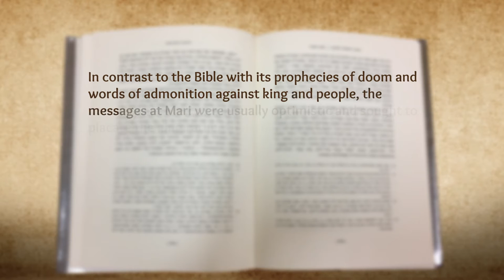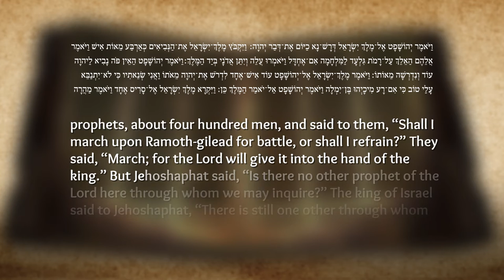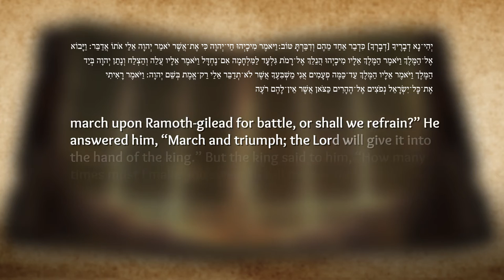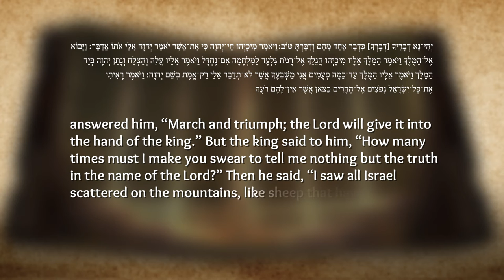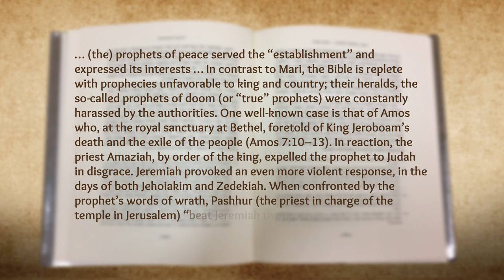Lesson 8: Ancient Near Eastern Prophecy and Biblical Prophecy | Lecture 9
Lecture 9: Ancient Near Eastern Prophecy and Biblical Prophecy: Affinities and Disparities, Part II